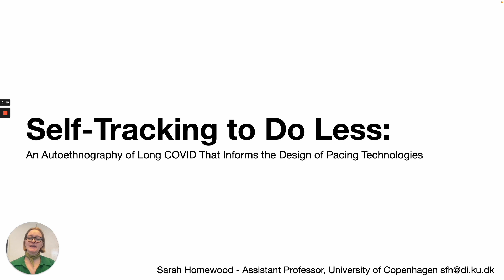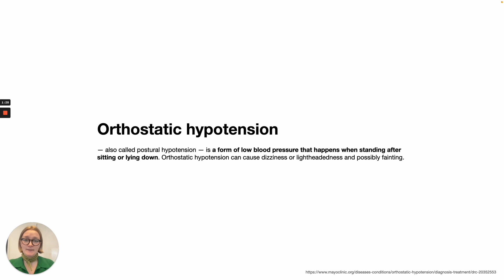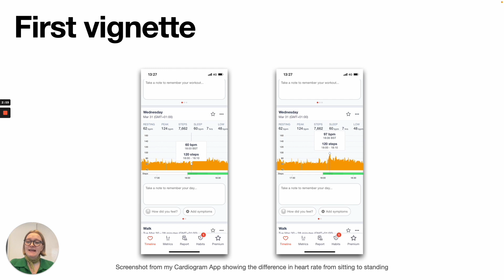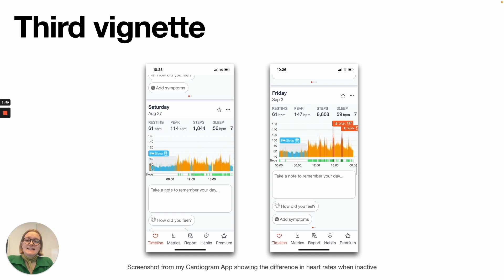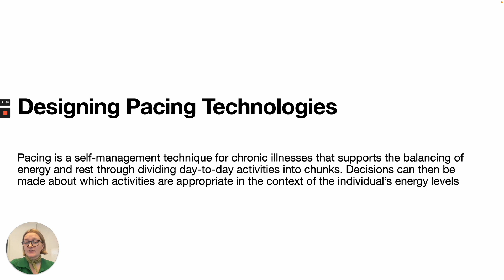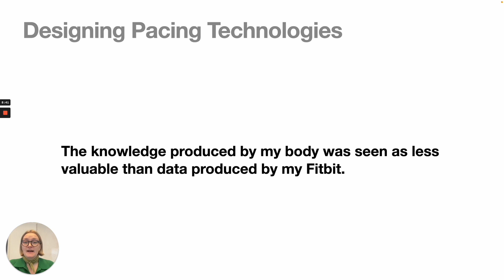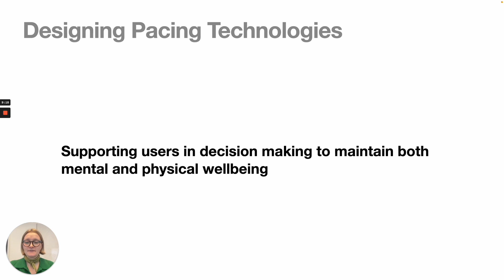Self-Tracking to Do Less: An Autoethnography of Long COVID That Informs the Design of Pacing Tech...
Sarah Homewood

Session: Social Justice Methodologies

Long COVID is a post-viral illness where symptoms are still experienced more than three months after an infection of COVID 19. In line with a recent shift within HCI and research on self-tracking towards first-person methodologies, I present the results of an 18-month long autoethnographic study of using a Fitbit fitness tracker whilst having long COVID. In contrast to its designed intentions, I misused my Fitbit to do less in order to pace and manage my illness. My autoethnography illustrates three modes of using fitness tracking technologies to do less and points to the new design space of technologies for reducing, rather than increasing, activity in order to manage chronic illnesses where over-exertion would lead to a worsening of symptoms. I propose that these “pacing technologies” should acknowledge the interoceptive and fluctuating nature of the user’s body and support user’s decision-making when managing long-term illness and maintaining quality of life.